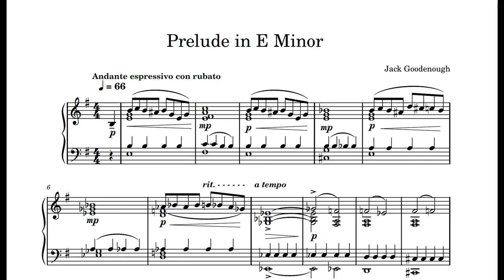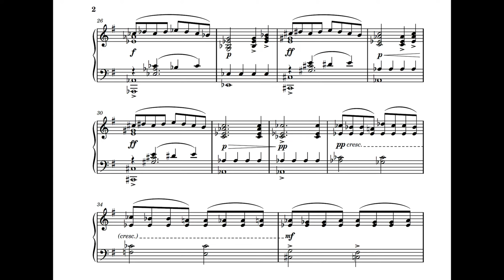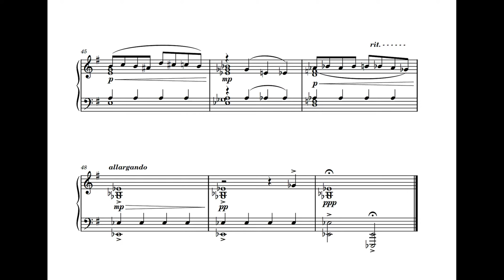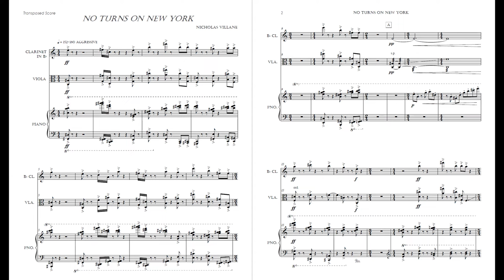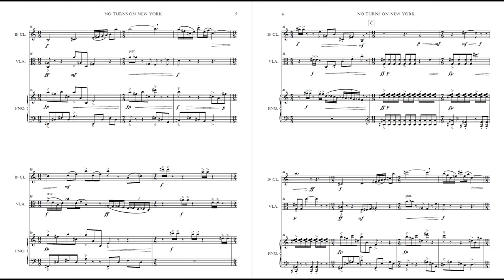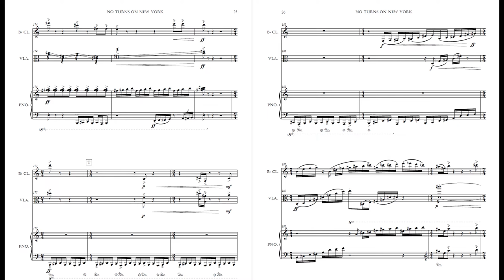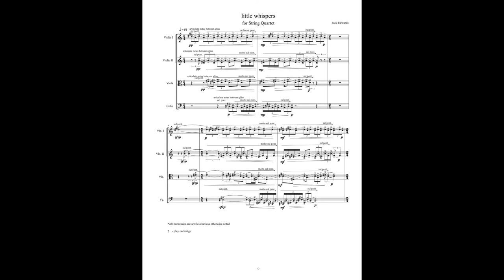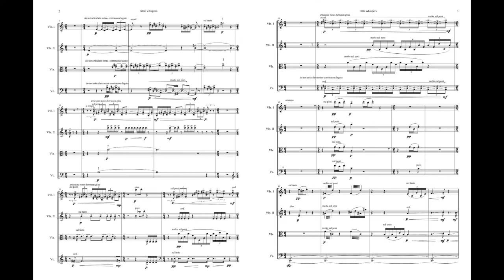IC Composition Premieres III (2020-21)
The Ithaca College Composition Studio is proud to present the 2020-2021 iteration of our Composition Premieres III. The program features student compositions and through various levels of the studio.

Program:
- Prelude in E Minor - solo piano | Jack Goodenough '23
- No Turns on New York - clarinet, viola. piano | Nicholas Villane M.M. '21
- Murmurs - solo violin | Michael Wong '21
- little whispers - string quartet | Jack Ed

Ithaca College School of Music is an undergraduate-focused, conservatory-style program situated on a liberal arts campus in Upstate NY. Learn more about our campus community at ithaca.edu/music.